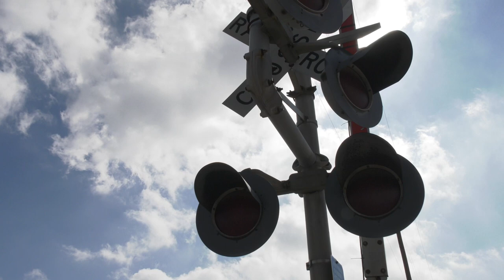DART Silver Line Lane Closures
Construction of the 12th Street station for DART’s Silver Line is under way. As part of this project, there will be lane closures for K Avenue and Municipal Avenue south of downtown Plano. Beginning Monday, November 28, traffic will be reduced to one lane in both directions at the K and Municipal railroad crossings. The crossings, between 15th Street and Plano Parkway, are being changed for the Silver Line Rail project.

More ways for you to LovePlano